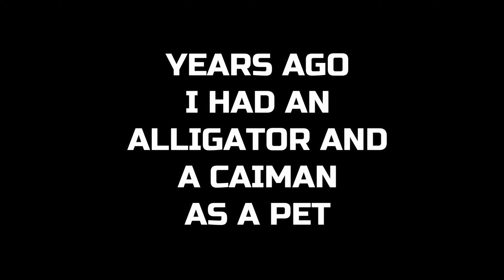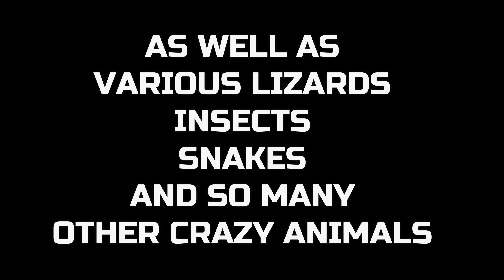I Caught a Rare Fish in an Alligator Infested river in Florida - TheBite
One of the best adventures I have been on. Floating a Kayak down a Alligator infested river in South Florida with my wife for the day. We saw so many animals and fish. The foliage was off the hook, it was such a blast. Get out there and make your own adventure!!

WEIGHT SLIDES
Blue Fishing Weight Slider/High Strength Duo Lock Snaps
50 PCS Sinker Slides for Braided Line

SWIVELS
20 Pack Fishing Ball Bearing Swivel with Coastlock Snap, High Strength Copper and Stainless Steel,

BOBBERS
Large sliding bobber

LINE
   BRAID
4 Strands Braided Salt-Water-(High Vis White for Filming)

SPOONS
1oz Crocodile Spoons – 12 Pcs
SPINNERS